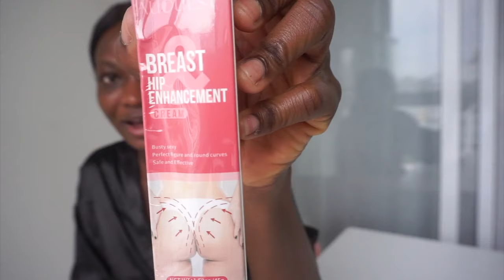VLOG | Girls Night + I Bought Butt/Boobs Enhancement Cream + Chitchat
Hi, Beauties !!
Thank You for tuning into another weekly vlog!
I'm going to keep you guys updated on the but enhancement cream. Wish me luck. LOL!
I hope you enjoy this video xx